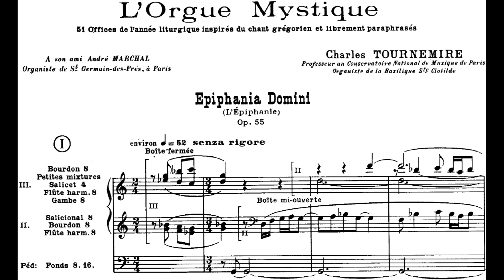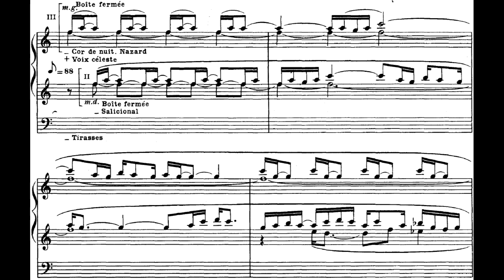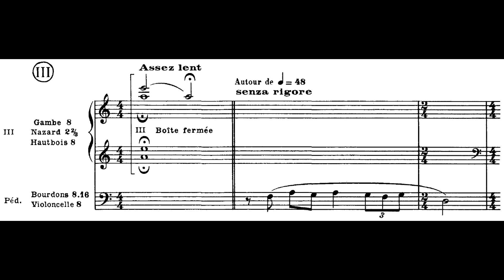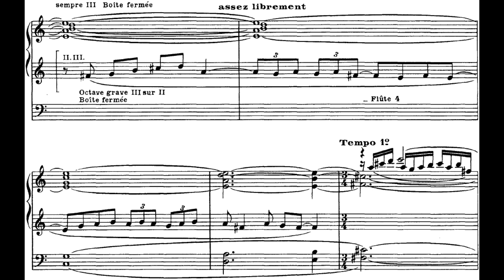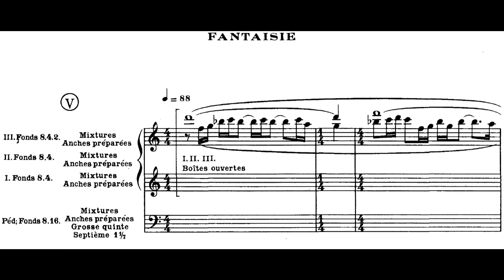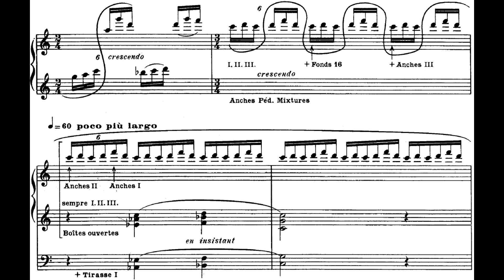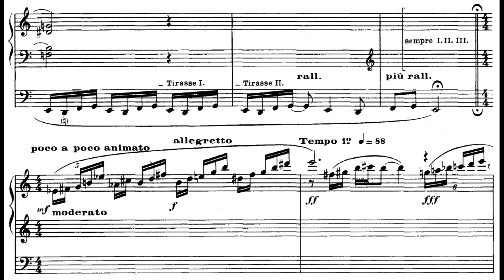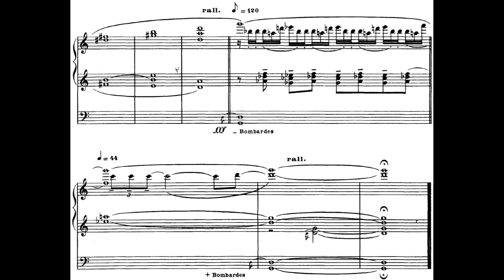Charles Tournemire - L'Orgue Mystique - Part 7 (Score Video)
00:00 Prélude à l'Introït
01:25 Offertoire
04:58 Élévation
06:19 Communion
10:03 Fantaisie

Georges Delvallée, organ

This is the seventh part of Charles Tournemire's liturgical organ cycle "L'Orgue Mystique". For more information about Tournemire and the whole cycle, see the link to the playlist above - it will automatically take you to the first part, where you can see the description as usual.